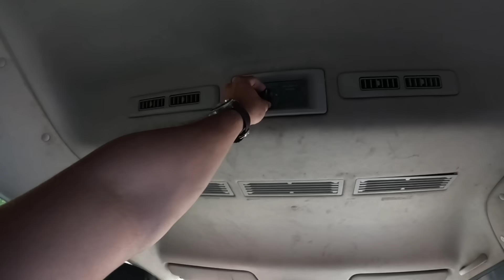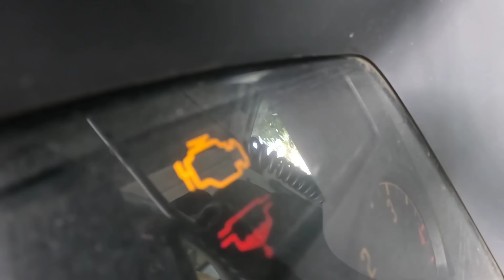NADAMAY PATI SASAKYAN NG BARANGAY